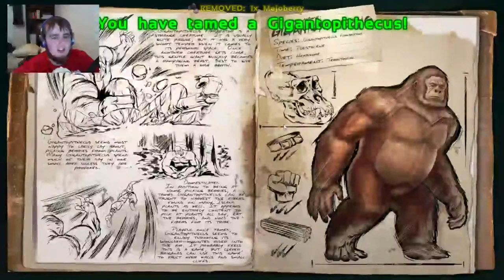Ark Survival Evolved (HyperNova): Ep. 2 - Butt Slappin'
Welcome to ARK Survival Evolved on the HyperNova server! We play in a PvE style but that may change in the future.

Potatosaur (No link)

♫ Music Used ♫